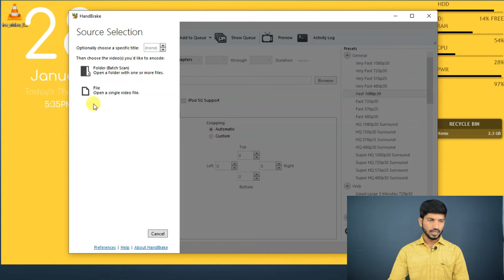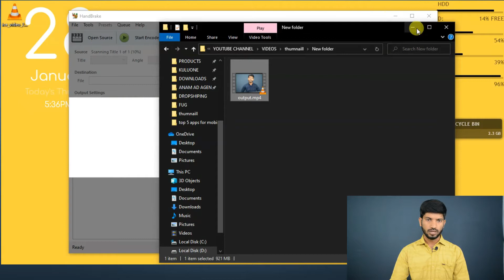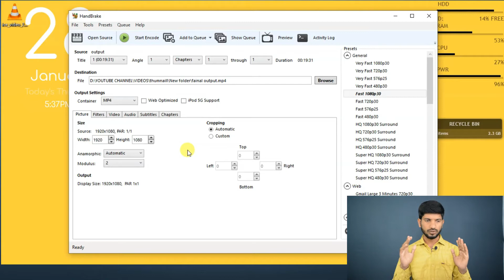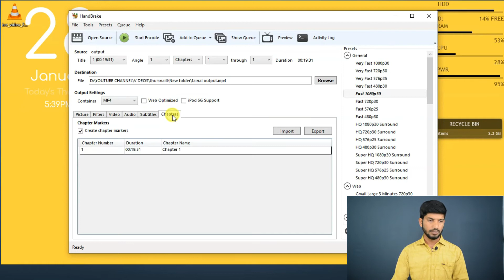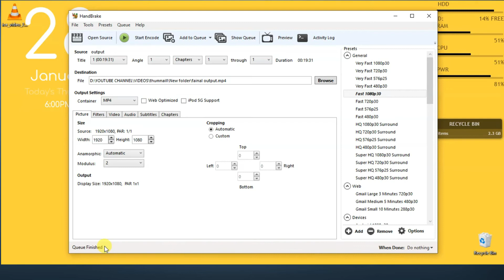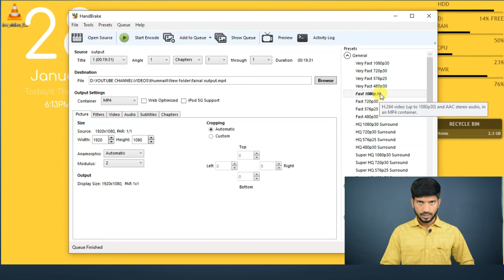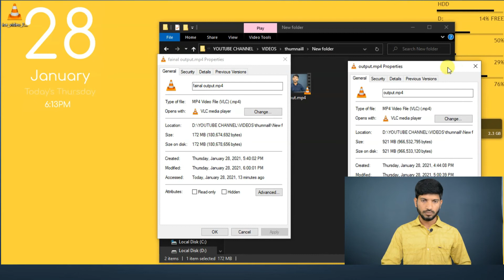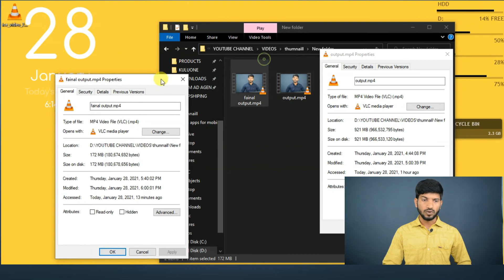how to compress a video file size for YouTube | make video files smaller without lose quality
how to friends you frosted with video size for youtube this video for you I try to explain how to compress a video file size for youtube and make your video files smaller without losing quality I hope you like the video thank you for watching!

handbrake program,
compress a video file,
make video files smaller,
reduce video size,
decrease the size of a video,
change video size,
resize a video,
change the resolution of a video,
change video format,
convert videos to a smaller size, compress large video files without losing quality, compress video files for email,
compress video for web,
compress mp4 video,
video compressor,
video size reducer,
video compression tools,
video compression software